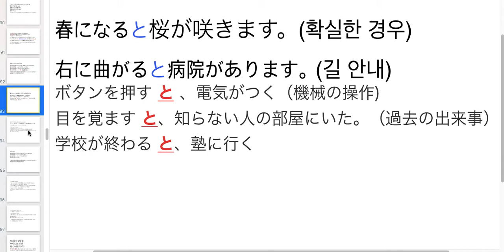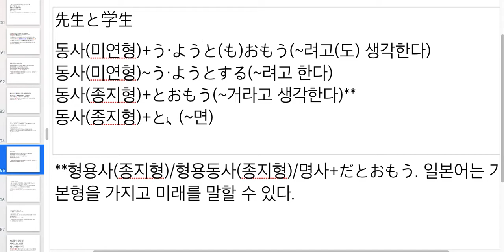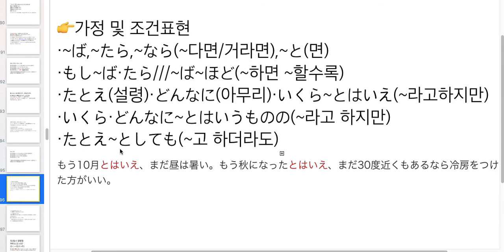5단활용동사의 가정형과 가정표현-2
지난번에 이어서 동사 가정표현에 들어가는 조사 ~なら와 ~と에 관한 접속방법에 대해 먼저 설명하고, 그 다음으로 가정과 조건의 접속사(もし・たとえ・どんなに・いくら) 및 그 문형에 관하여 예문을 들어 살펴보았습니다.